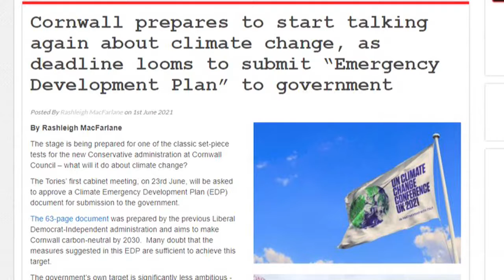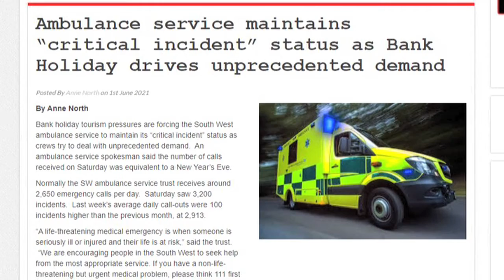Cornwall Reports News Briefing